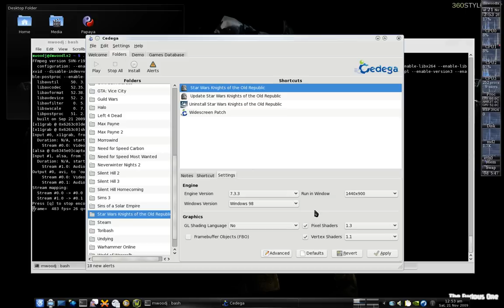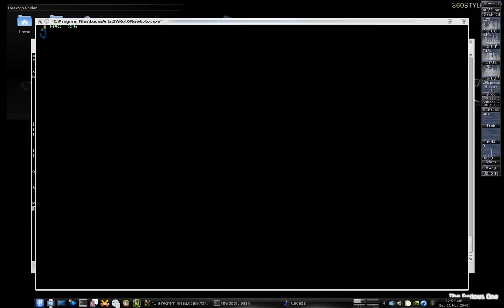Star Wars: KOTOR Running On Linux (Gentoo) With Cedega (HD)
Title: Star Wars: Knights of the Old Republic
Operating System: Gentoo Linux AMD64
Compatibility Layer: Cedega
Recording Software: ffmpeg's x11grab

This is Star Wars: Knights of the Old Republic under Gentoo Linux using cedega. I recorded this with ffmpeg. For some reason this is not an officially supported cedega title (even though the sequel is) but the install was flawless and the gameplay is flawless. Without AA enabled the framerate was insane often going over 1000fps. It was impossible to get a smooth recording with that framerate so the 8x AA serves both the purpose of making the game look great and keeping the framerate reasonable enough to record the video. Remember that you cannot enable AA with nvidia-settings (or environment variables or anyother system-wide AA method) if you have FBO enabled in cedega. This game does not need FBO to be enabled.

The widescreen resolution the game uses in the video requires that the game executable be patched with a widescreen patcher. This application works fine in cedega and so does the manual 1.03 patch. While I used 1440x900 and a window in this video I regularly play the game in 1680x1050 fullscreen. You can use the patcher to get pretty much whatever resolution you want.

In the links below the issues and solutions presented are largely outdated and unneeded. The only one that I know of that is still correct is that the online patcher does not work. You will need to enable hardware cursor, despite the recommendations against it, if you use the widescreen patcher because your mouse cursor will not point at the right spot on the screen otherwise. Using the hardware cursor works perfectly for me.

Please rate if you like this video. I look forward to making more videos of games running in Linux and Mac OS X.

Here are my system specs as per the cedega system dialog:

cpu: AMD Phenom(tm) 9950 Quad-Core Processor
cpu_ghz: 3.01
kernel: 2.6.30-gentoo-r5
machine_bitness: 64
memory: 3947
soundcard: SB Audigy 4 [SB0610] (rev.0, serial:0x10211102) at 0xe800, irq 21
soundcard_driver: ALSA Version 1.0.20
videocard_direct: True
videocard_driver_version: 3.2.0 NVIDIA 190.36
videocard_manufacturer: NVIDIA Corporation
videocard_ram: 512
videocard_type: GeForce 9800 GTX/9800 GTX+/PCI/SSE2
x_version: X.Org X Server 1.6.4